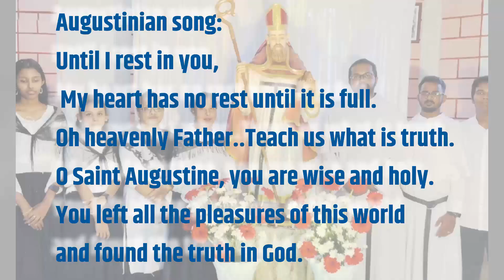എന്റെ ഹൃദയം | St. Augustine | Augustinian Song